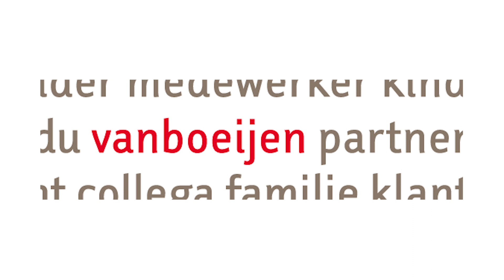DE KERSTGROETEN - Multa bedrijven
De mensen van de Multa wensen iedereen fijne feestdagen en een gelukkig nieuwjaar